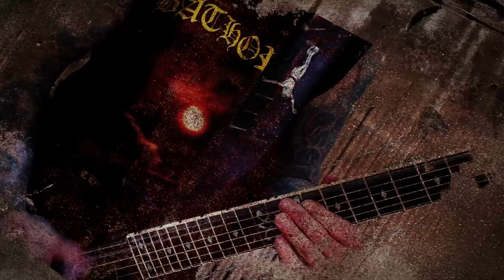Goatwhore "Death to the Architects of Heaven" (LYRIC VIDEO)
Goatwhore's video for "Death to the Architects of Heaven".